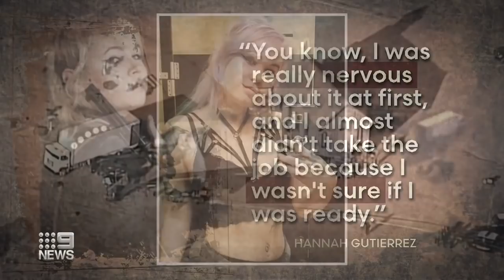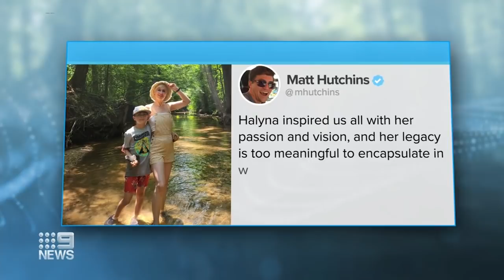New details emerge in film set tragedy case | 9 News Australia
The gun handler in charge of firearms safety on Alec Baldwin's movie set had expressed self-doubt about her ability before the Hollywood actor shot dead their co-worker.